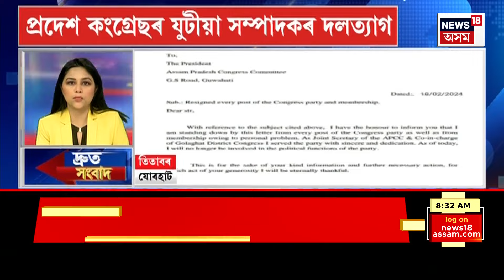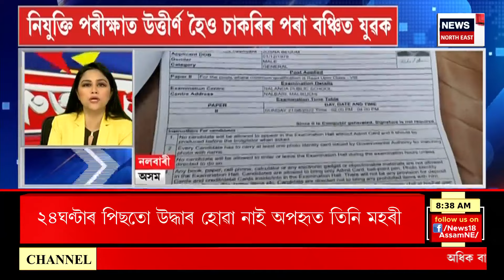SPEED NEWS | আলোচনা ফলপ্ৰসুঃ কৃষক বিদ্ৰোহৰ অন্ত, অসম অৰুণাচল সীমান্তৰ অপহৃত তিনি মহৰী | TOP 100 NEWS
00:00 Intro
00:44 আলোচনা ফলপ্ৰসুঃ কৃষক বিদ্ৰোহৰ অন্ত